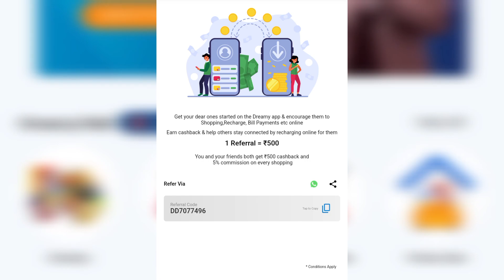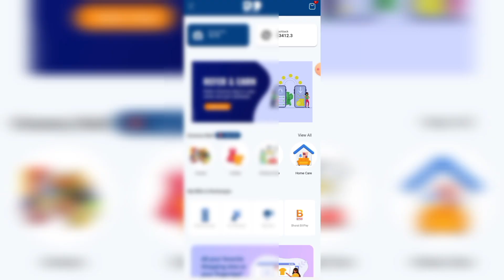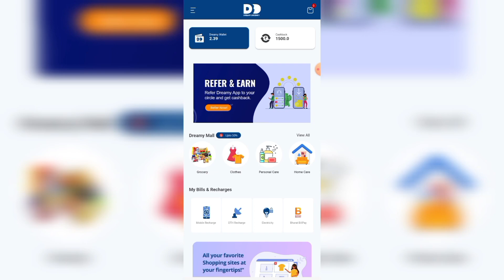Dreamy Droshky App me Kyc Process | Dreamy Profile Update | Dreamy App Commission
1️⃣ Recharge Franchise Commission
1. State Franchise - 1%
2. District - 1 %
3. Pin Code - 1 %

1. State Franchise - 5 %
2. District - 3 %
3. Pin Code - 2 %

3️⃣ Refer & Lifetime Commission
Recharge - 1 %
Dreamy Mall - 5 %

4️⃣ Dreamy Magic Moves
[ Membership Commission ]
All Recharge - 1 %

5️⃣ Koi bhi user Business Plan pe kaam nahi karta h sirf koi bhi services use krta h to usko us Servies ya Shopping ka 1 % commission milega.

Free APP install👇

Dreamy Droshky

Get your dear ones started on the Dreamy app & encourage them to Shopping, Recharge, Bill Payments etc online

1 Referral = ₹500

You and your friends both get ₹500 cashback and
 5% commission on every shopping

Dreamy Queries & Business Releted.. WhatsApp|Call. 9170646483